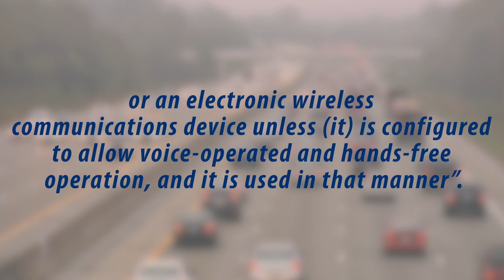City of Roseville, CA - New Cell Phone Law